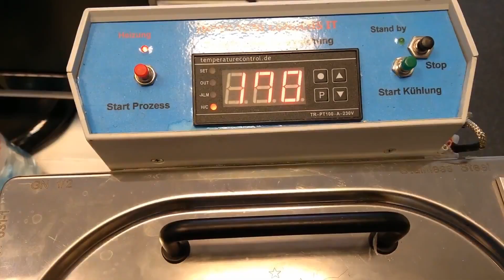PCB assembly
Short example video on how we assemble our PCB's in house.
Solder paste is applied, components are placed and then the PCB goes into a small vapour phase oven. When it comes out of the oven, the PCB is inspected to see if all solder paste has flown out nicely, no leads have been soldered together and no tombstoning of components has taken place. When this is all correct, which it usually is with the vapour phase oven, all through-hole components are soldered.

Equipment used
Solder paste dispenser: KLT-982A
Vapour phase oven: Imdes Mini Condens IT
Soldering station: Weller WSD 50
And of course an anti-static wristband :-)